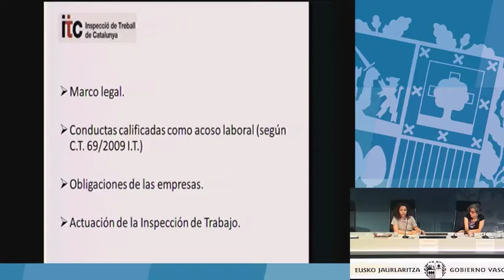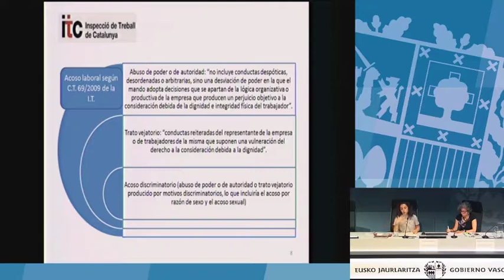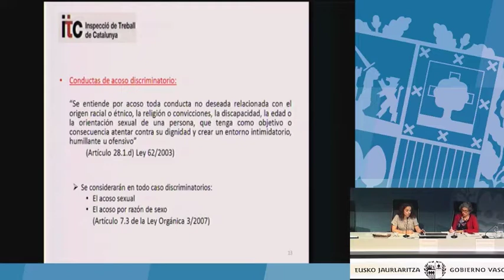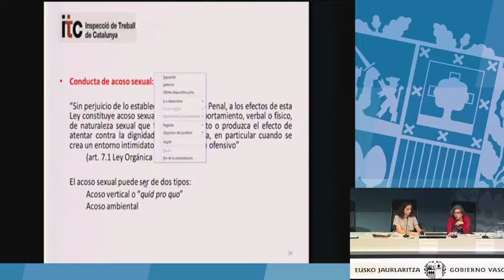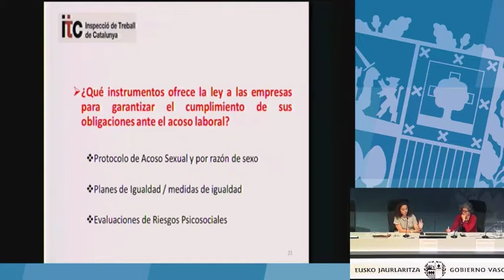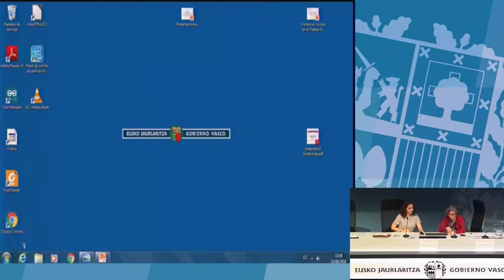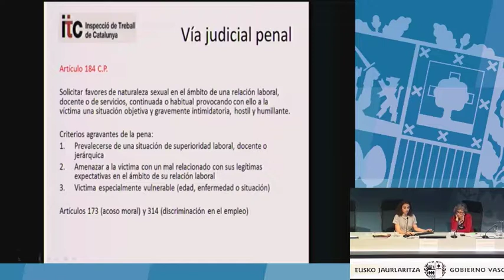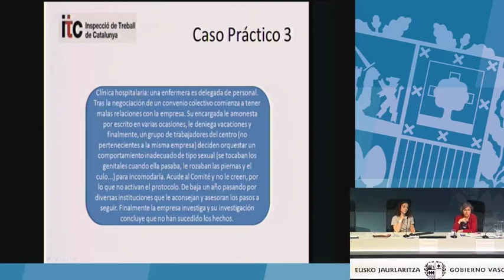Acoso sexual y por razón de sexo en las empresas: Ponencia completa de Telma Vega Felgueroso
Ponencia  "La contextualización del acoso sexual y el acoso por razón de sexo en el mundo laboral y la cultura organizacional", de Telma Vega Felgueroso.

¡Te esperamos!